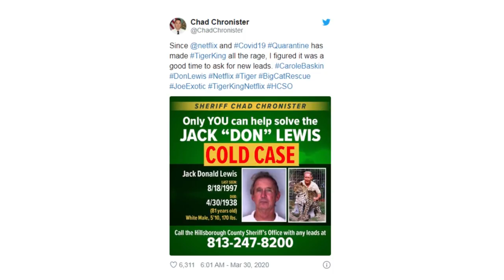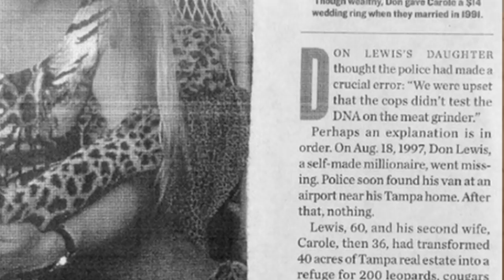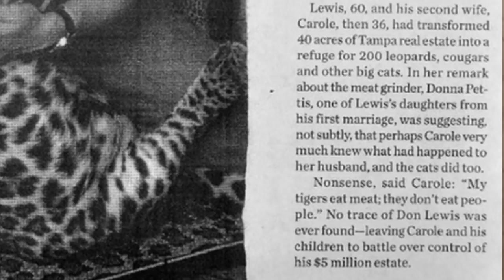THE DISAPPEARANCE OF DON LEWIS | TIGER KING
OPEN ME!!

🐯 Hey, all you cool cats and kittens 🐯

What's On My Lips:
Dose of Colors Liquid Lipstick in the shade Nude Mood

♡ Poshmark: Poshmark.com/closet/gabulosis